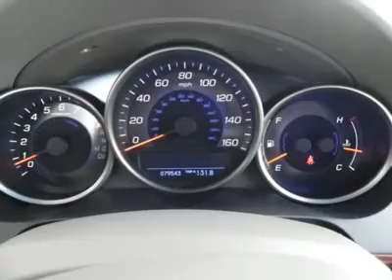2005 ACURA RL Frederick, CO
2005 ACURA RL Frederick, CO
Stock

Everyone who loves to drive needs to own an RL at some time.  Here is your chance to do it at a fraction of the cost of a new car.  This stunning 2005 has a clean carfax report and all the equipment in the world.  Sunroof, on-star, leather, navigation and on and on.  Best of all, the car radiates the care it has received it's entire life.